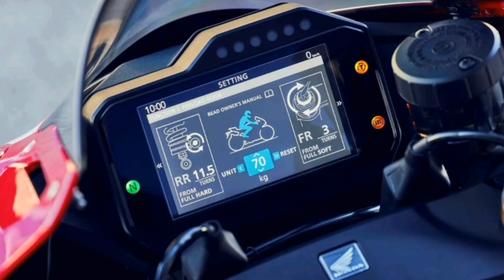Honda CBR1000RR-R Versi 2024, Wajah Sama Tenaga Beda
Kamu bisa mendapatkan informasi soal motogp dan otomotif lebih cepat, dengan mengakses website kami di